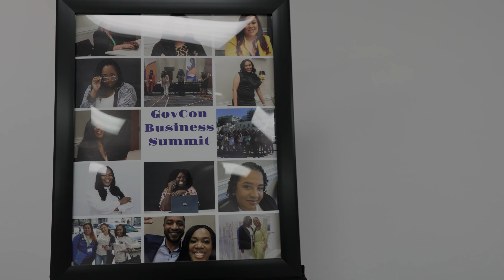Government Contracting Conference Recap: Key Insights & Strategies!” Govcon Summit 2023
In this video, we dive deep into the latest Government Contracting Conference, highlighting the most crucial insights, innovative strategies, and key takeaways from the event. Join us as we break down the essential information that every government contractor needs to know to succeed in this dynamic industry. @govcon @latashabrooks8104